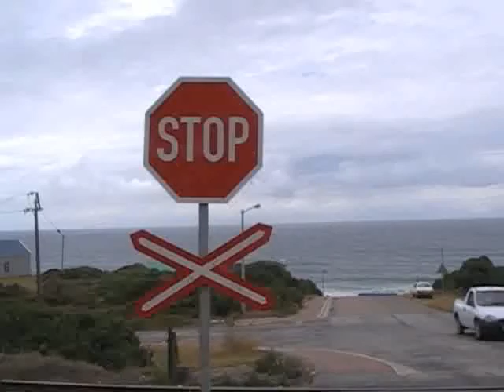chootjoe bj 2